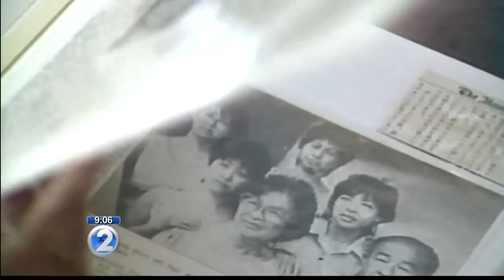Modern technology could shed light on 30-year cold case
Police never found her body, and the prime suspect was never charged.